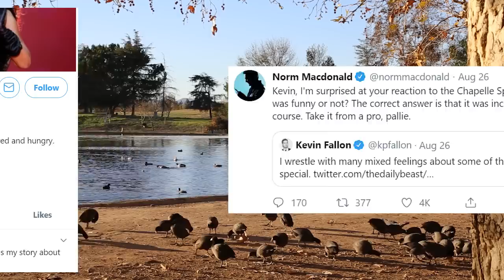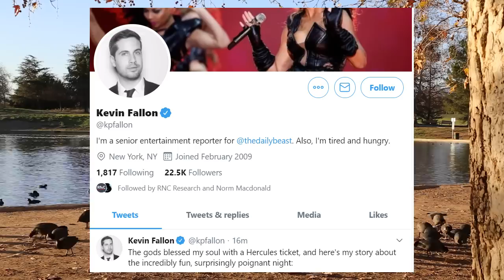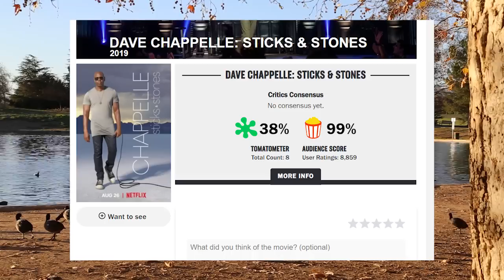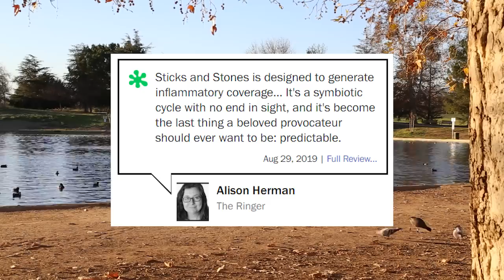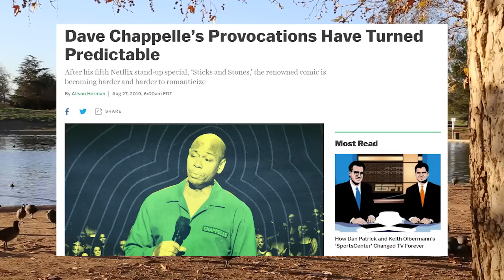Chappelle Exposes Disconnect Between Media & Public